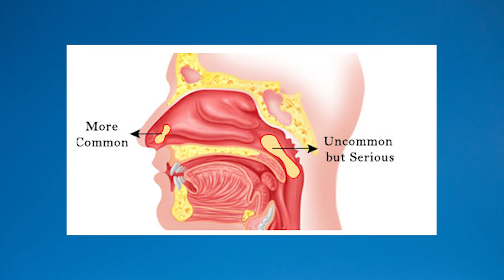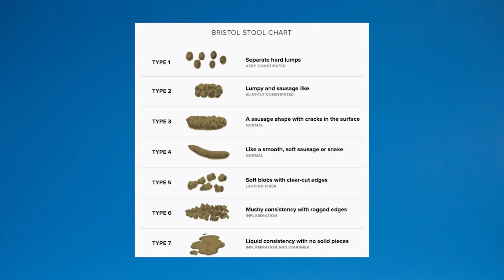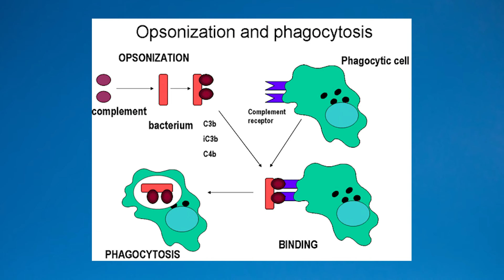Doctor Challenges House MD | Solving "The Fighter" S3E22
A formidable karate fighter begins bleeding but with no sign of where it came from. A series of following infections make it a battle against time to find the source. In this video, we discuss:

Immunodeficiency
Nosebleeds
Hyper-dynamic heart
Complement deficiencies
Function of complement
Sjogren's syndrome
Floating stools
Veganism

Many thanks,
Sermed